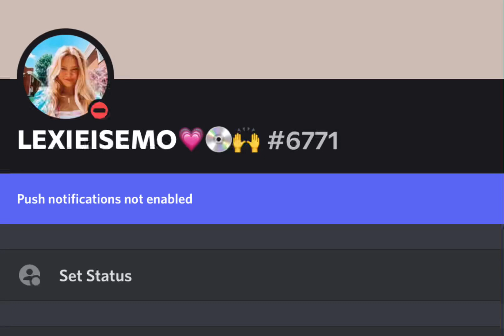this is my discord friend me